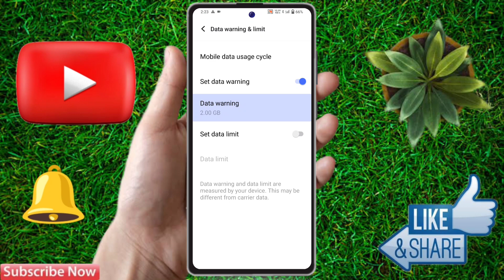how to off data warning in vivo y200 5g, vivo y200 5g data warning problem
how to off data warning in vivo y200 5g,
vivo y200 5g data warning problem,
vivo y200 5g data warning,
vivo y200 5g data usage warning,
vivo y200 5g data warning setting,
vivo y200 5g data warning notification,